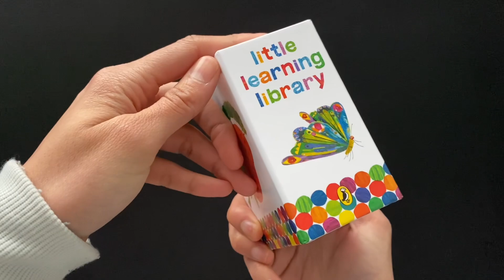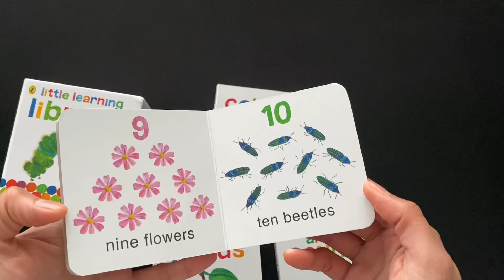Caterpillar Little Learning Library - Read Aloud Books For Children and Toddler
Caterpillar Little Learning Library

Read out aloud books for children and toddler.